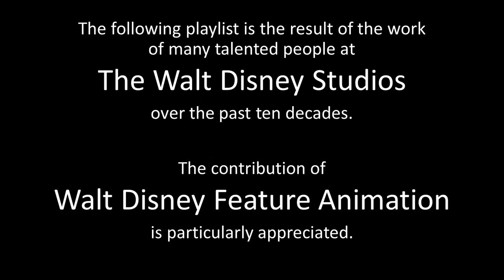Aladdin - Playlist Title Card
Aladdin (90 min)

Synopsis: Scrappy street urchin Aladdin and his mischievous monkey, Abu, barely manage to stay one jump ahead of their many angry pursuers in the enchanted Arabian city of Agrabah. By chance, Aladdin meets Jasmine, daughter of Agrabah’s Sultan, when she dresses as a commoner and flees the palace to avoid her duty to select a prince to wed. He is immediately smitten. Meanwhile, the Sultan’s villainous advisor, Jafar, plots to take over Agrabah and tricks Aladdin into entering the mysterious Cave of Wonders, where he finds a magic lamp and releases its imprisoned Genie. Transformed by the Genie into Prince Ali, Aladdin shows Jasmine “A Whole New World” on a romantic Magic Carpet ride. But matters get complicated when Prince Ali’s true identity is exposed. Can Aladdin set things right before Jafar carries out his evil plot to take over the Sultan’s kingdom?

Cast: Scott Weinger (Aladdin speaking), Brad Kane (Aladdin singing), Linda Larkin (Jasmine speaking), Lea Salonga (Jasmine singing), Robin Williams (Genie), Jonathan Freeman (Jafar), Gilbert Gottfried (Iago), Douglas Seale (Sultan); Frank Welker (Abu, Rajah, Cave of Wonders)

Songs: “Arabian Nights,” “One Jump Ahead,” “Friend Like Me,” “Prince Ali,” “A Whole New World,”

Directed by John Musker and Ron Clements.

Initial release on November 11, 1992; general release on November 25, 1992.

US Home Media Releases: October 1, 1993 (VHS); September 21, 1994 (LD); October 5, 2004 (DVD/VHS); October 13, 2015 (BR); September 10, 2019 (BR/4K); October 8, 2019 (DVD);

Trivia:
• Frames: 129,600
• The art directors were influenced by Persian miniatures and Arabian calligraphy.
• Supervising animator Eric Goldberg, who created the Genie, was the first animator to work on the project. He was heavily influenced by the curved, fluid caricature style of artist Al Hirschfeld.
• Computer-generated imagery enabled the filmmakers to create the amazing magic carpet ride through the Cave of Wonders, the intricately-patterned carpet itself, and the stunning tiger head cave.
• The film won Academy Awards for Best Song (“A Whole New World”) and Best Original Score.